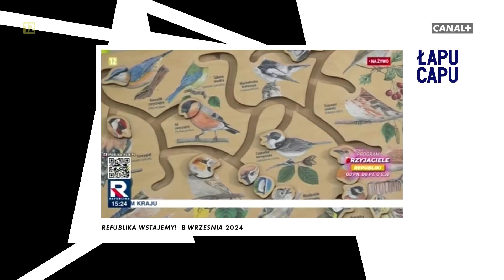Canal+ Premium - Łapu Capu (10 września 2024)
To że materiał z wPolsce24 ma przeplot, to raczej nie z mojej winy.